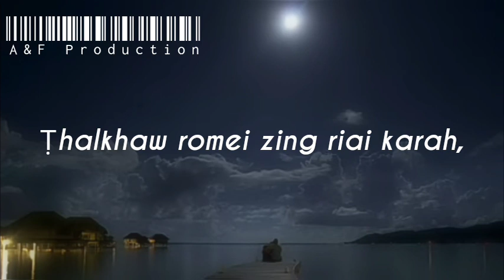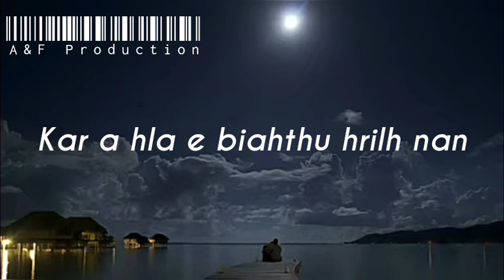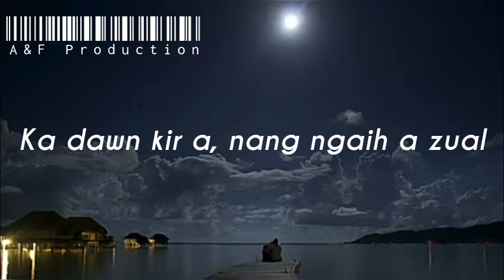Lalsangzuali Sailo - Chhailai Di Lenna | Lyrics